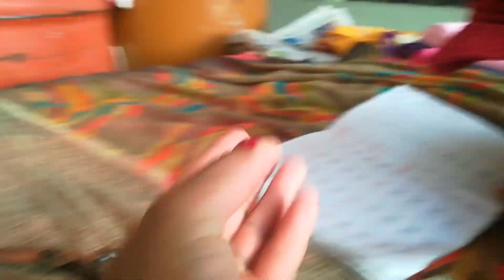निक्की ने की अपने दादी की सरेआम बेज्जती🙄pahadilifestyle_blog❤️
my name ...pooja joshi
Address .Takana Khet( Pithoragarh)
District .Pithoragarh
State .Uttarakhand
Post Office ...Siwalia Line
Pin code,..262501

Pooja joshi
Pithoragarh
Utrakhand
Pooja pahadi window 🙏